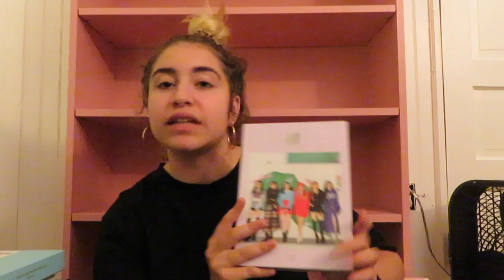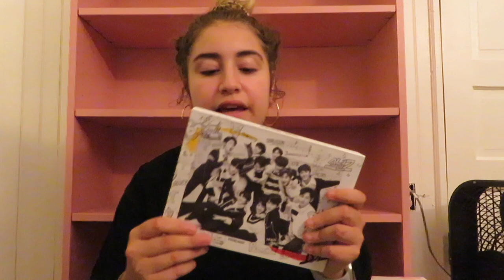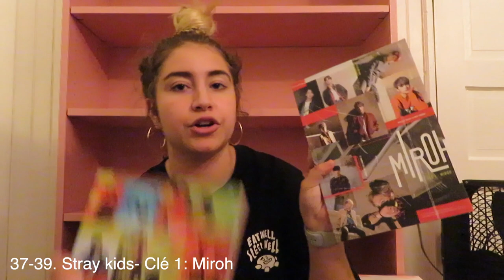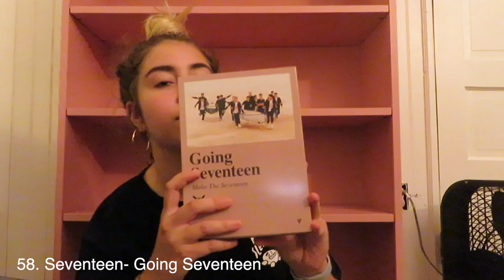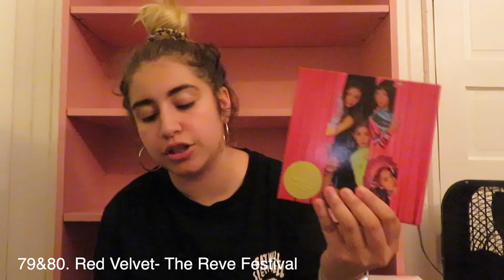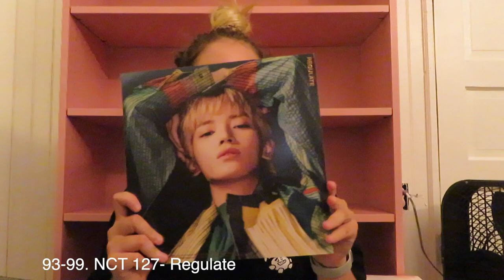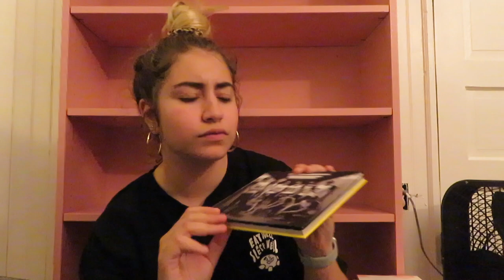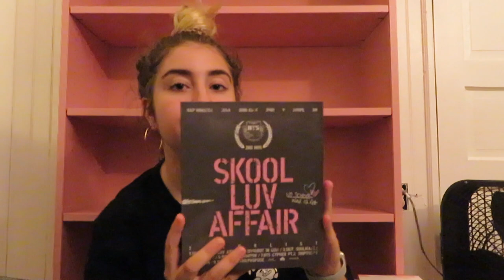KPOP ALBUM COLLECTION JULY 2019 *150+ albums oops+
hahaha

haha

so we uh ??

broke broke

and other stores with no shops!
my advice: be careful when purchasing albums! look around & try to get the best deal! shipping is sometimes a pain but instore is sometimes extremely overpriced as well!

if you have any other questions about my collection/ where to purchase albums LMK!

loveyou guys!

socials
RECACTUS- arielcecilia